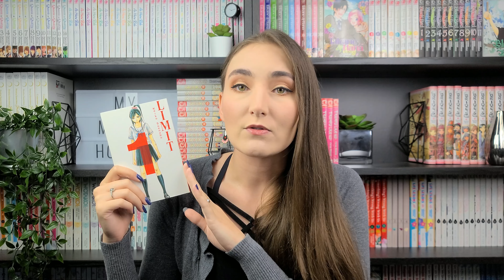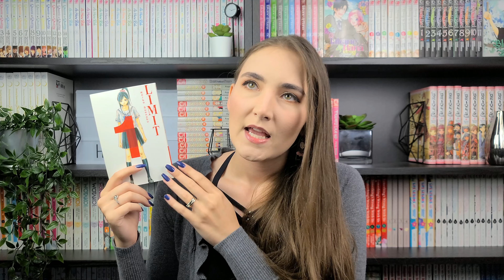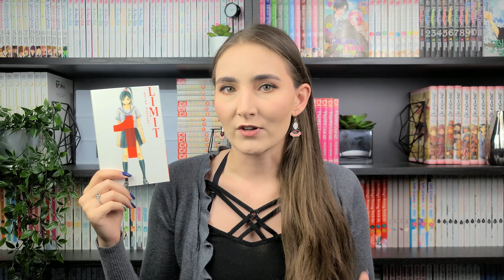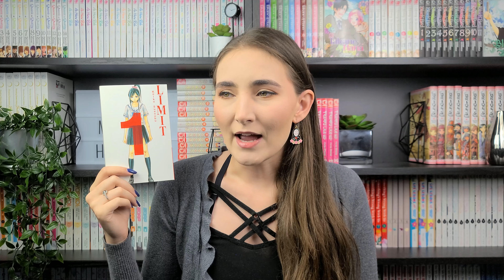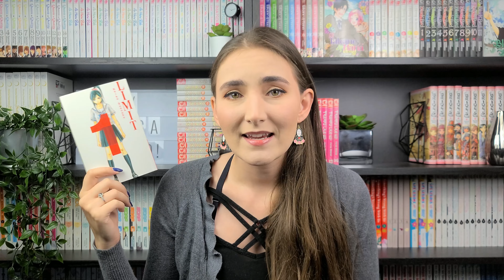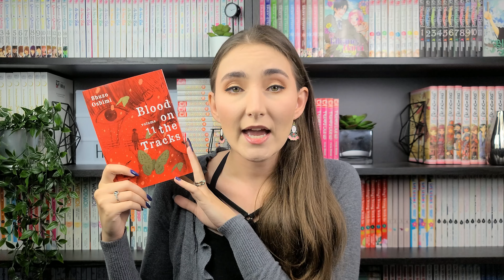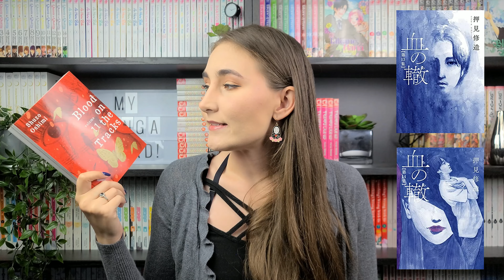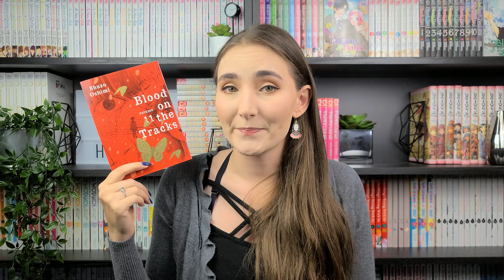Monthly Manga Wrap Up/Mini Reviews: October 2022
Hello everyone!!

In this video, I’m reviewing all the manga I read in the month of October! I’m currently taking each day as it comes, and I’m hoping I can start reading again after a little more time has passed. In the meantime, you’ll have some hauls to look forward too and some other fun manga content, so watch out for those videos. 👀

Creators Mentioned:
⏲️ TIMESTAMPS
0:00 Intro
2:33 The Limit by Keiko Suenobu [Vol. 1-6]
7:58 Blood on the Tracks by Shuzo Oshimi [Vol. 9-11]
11:30 The Girl from the Other Side: Siúil, a Rún by Nagabe [Vol. 1-5]
16:15 Outro

🎨 ART
🌌 Designed by catalyststuff/Freepik